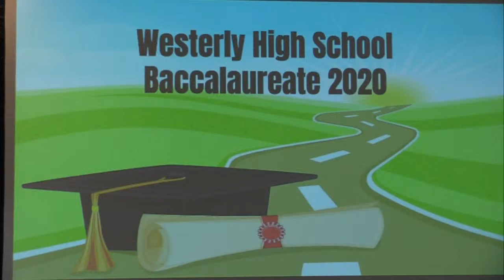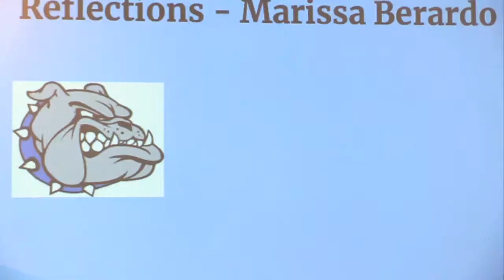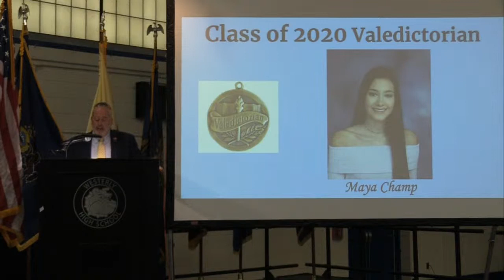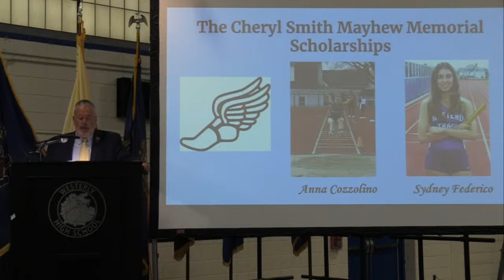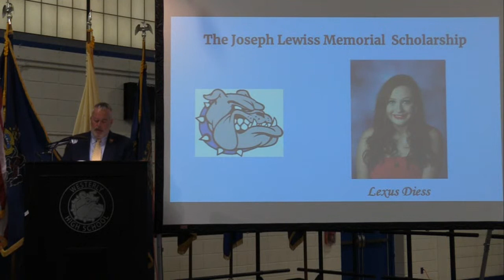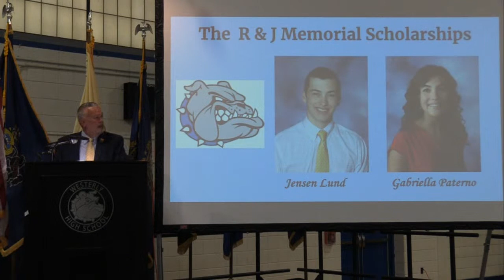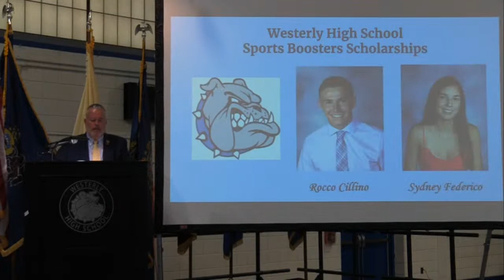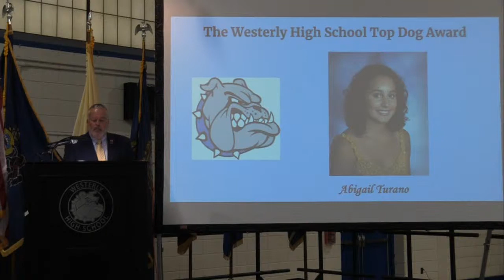Westerly High School Baccalaureate 2020